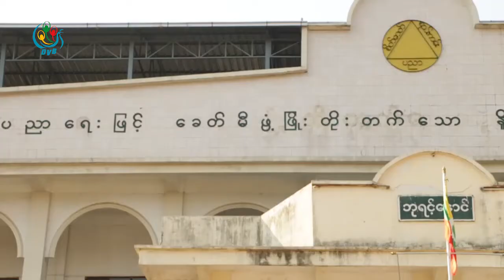DVB - ပညာေရးျပဳျပင္ေျပာင္းလဲမႈေတြလုပ္ေဆာင္ရာမွာ အားလုံးပူးေပါင္းပါဝင္ဖို႔လို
ပညာရေးပြုပြင်ပြောင်းလဲမှုတွေလုပ်ဆောင်ရာမှာ အစိုးရတစ်ရပ်ကို တာဝန်ပေးအပ်ထားတာမဟုတ်ပဲ အားလုံးပူးပေါင်းပါဝင်ဖို့လိုတယ်လို့ 360 ံed တည်ထောင်သူကပြောပါတယ်
DVB TV -